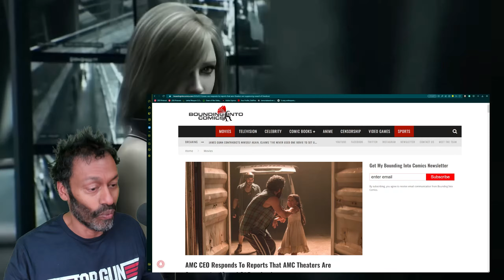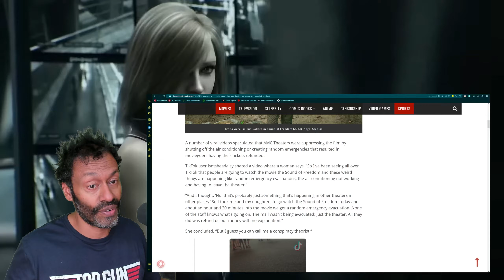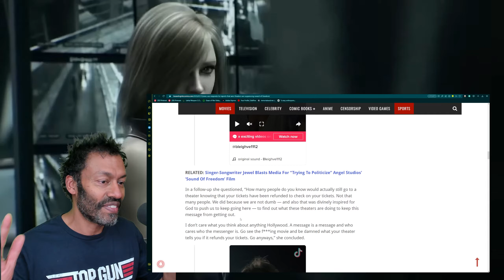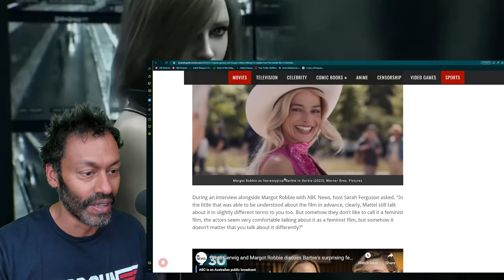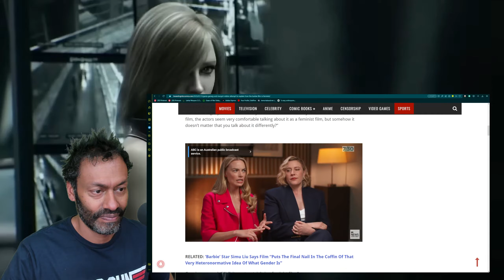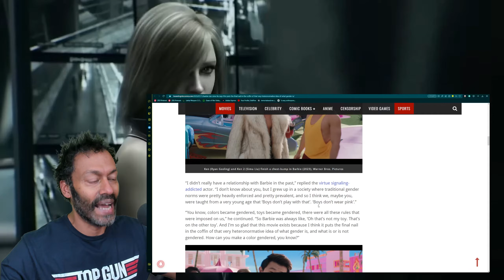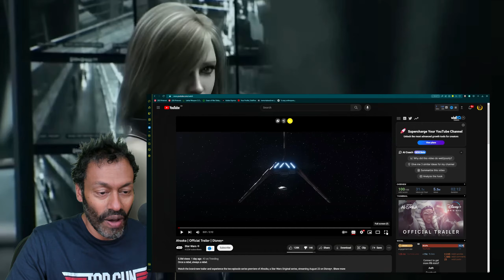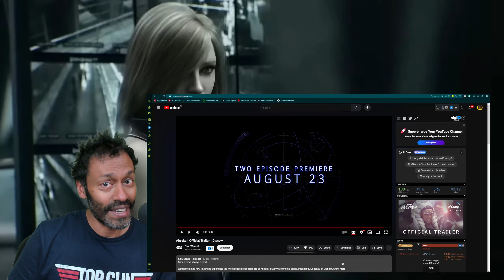AMC Tries to Silent Sound of Freedom, Barbie Film DOA & New AHSOKA Trailer is Meh - EPISODE 20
A monolith of a catchup video for your Friday! And the boob content just went through the roof on this!